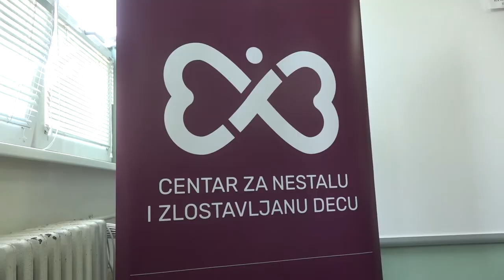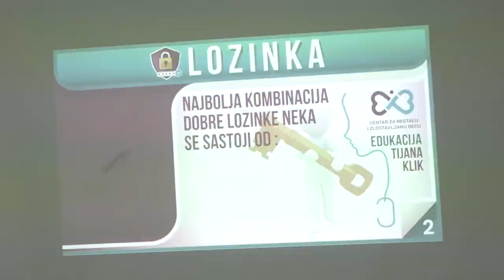RADIONICE “''ZAŠTITIMO DECU OD SAJBER NASILJA''